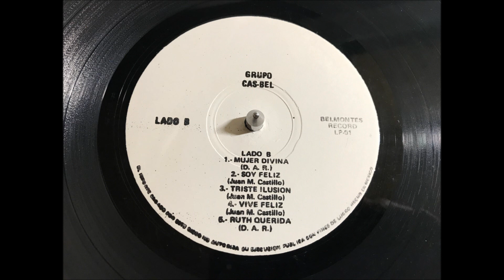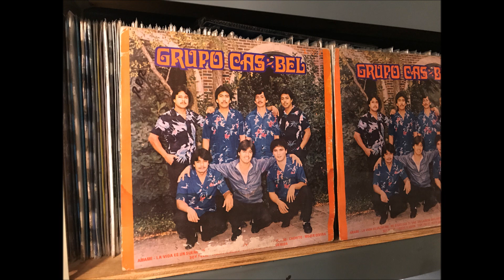EN LAREDO BAILAN PORRO 🕺🏿💯🎵 - GRUPO CAS BEL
aqui les dejo este tema de grupo cas-bel
este disco esta grabado en discos BELMONTES RECORDS
el audio que escucharan es del disco de vinyl que veran en las imagenes
no tengo los derechos de esta musica ♬